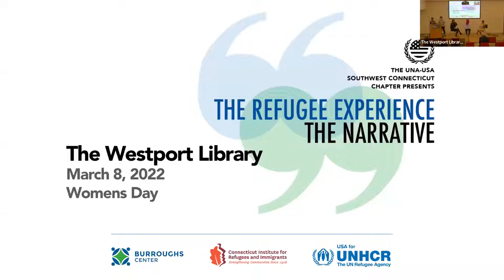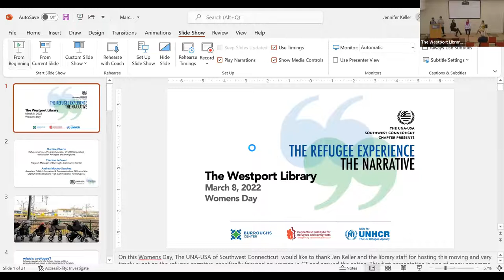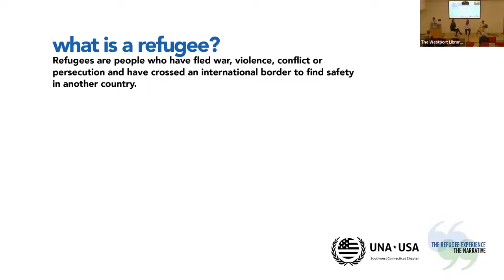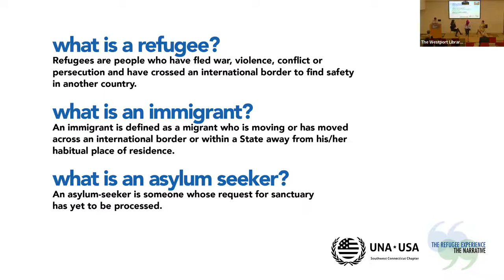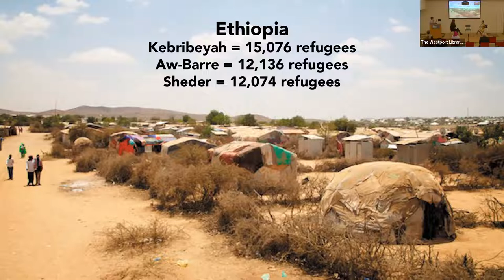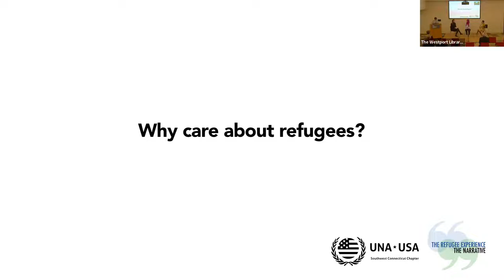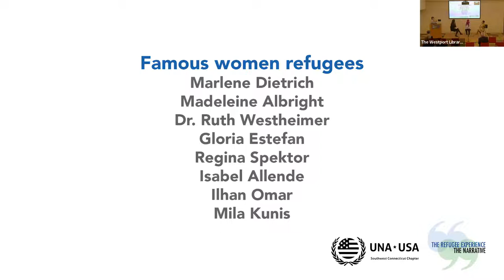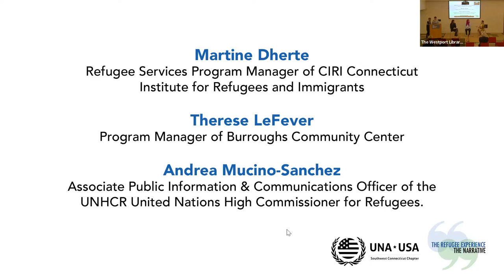The Refugee Narrative - A Local, Statewide and International Perspective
On Women’s Day, The United Nations Association Southwest Chapter will be co-hosting Martine Dherte, Refugee Services Program Manager of Connecticut Institute for Refugees and Immigrants; Therese LeFever, Program Manager of Burroughs Community Center; and Andrea Mucino-Sanchez, Associate Public Information & Communications Officer of the United Nations High Commissioner for Refugees to address, educate and share what happens in the refugee process in Connecticut, specifically how it affects women.